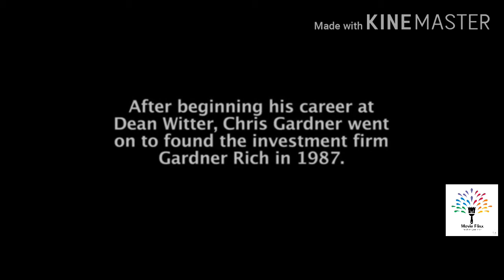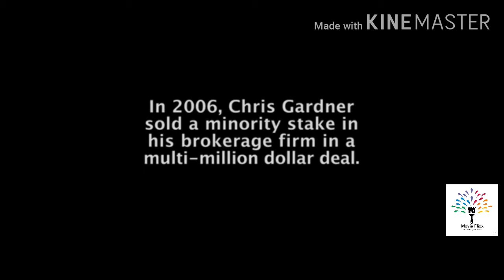The persuit of happiness emotional scene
Chris Gardner takes up an unpaid internship in a brokerage firm after he loses his life's earnings selling a product he invested in. His wife leaves him and he is left with the custody of his son.
The Pursuit of Happyness is a 2006 American biographical drama film directed by Gabriele Muccino and starring Will Smith as Chris Gardner, a homeless salesman. Smith's son Jaden Smith co-stars, making his film debut as Gardner's son, Christopher Jr. The screenplay by Steven Conrad is based on the best-selling memoir of the same name written by Gardner with Quincy Troupe. It is based on Gardner's nearly one-year struggle being homeless.[2] The unusual spelling of the film's title comes from a mural that Gardner sees on the wall outside the daycare facility his son attends.Directed byGabriele MuccinoProduced by

Will Smith

Todd Black

Jason Blumenthal

James Lassiter

Steve Tisch

Screenplay bySteven ConradBased onThe Pursuit of Happyness by Chris Gardner
Quincy TroupeStarring

Will Smith

Thandie Newton

Jaden Smith

Narrated byWill SmithMusic byAndrea GuerraCinematographyPhedon PapamichaelEdited byHughes Winborne

Production
company

Relativity Media

Overbrook Entertainment

Escape Artists

Release date

Running time

117 minutesCountryUnited StatesLanguageEnglishBudget$55 million[1]Box office$307.1 million[1]

The film was released on December 25, 2006 by Columbia Pictures. Smith received acclaim for his performance and was nominated for an Oscar and a Golden Globe for Best Actor.[3]
Casts

Will Smith as Chris Gardner, a medical device salesman and concerned father.

Jaden Christopher Syre Smith as Christopher Gardner

Thandie Newton as Linda Gardner

Brian Howe as Jay Twistle

Dan Castellaneta as Alan Frakesh

James Karen as Martin Frohm

Kurt Fuller as Walter Ribbon

Takayo Fischer as Mrs. Chu

Mark Christopher Lawrence as Wayne

Chris Gardner as Walking Man in Business Suit